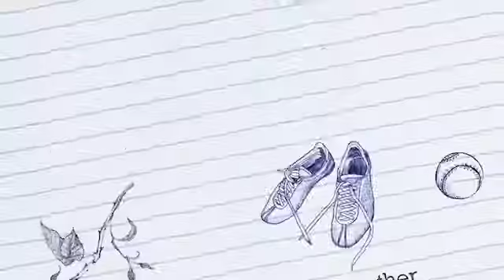Not so good war 2